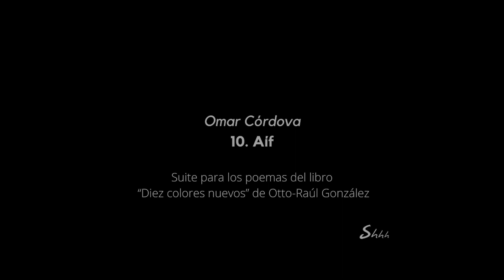Omar Córdova - "10. Aíf". Shhh.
Suite para los poemas del libro "Diez colores nuevos" de Otto-Raúl González.
Improvisación No. 429.
(Pieza para flauta)

Omar Córdova

Shhh
#568. 24/03/27